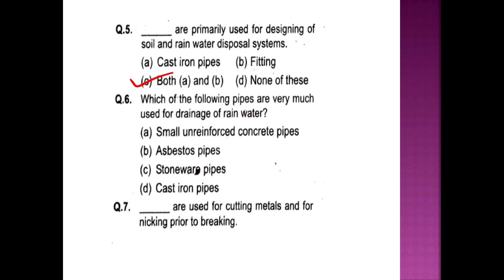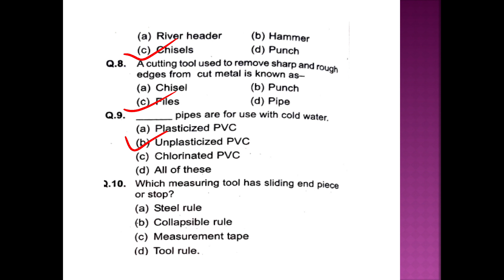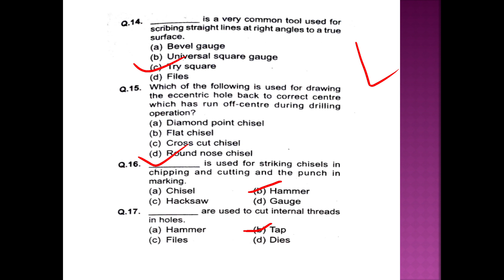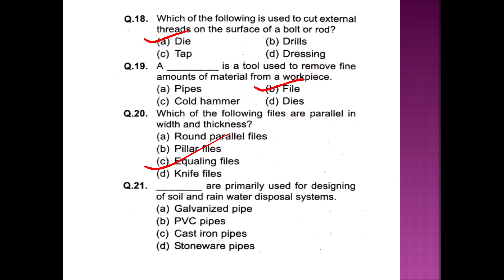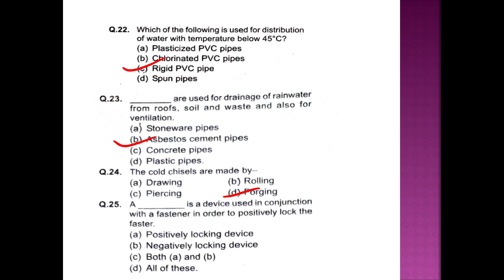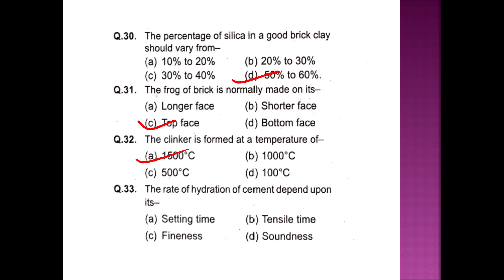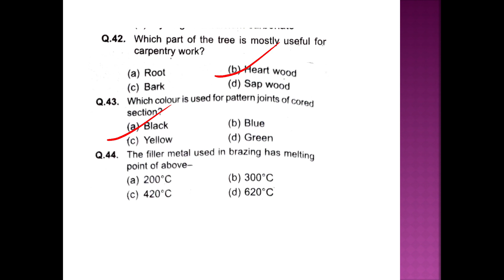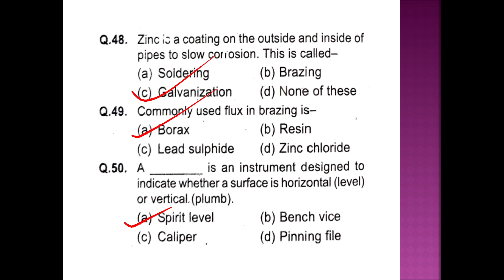Kerala PSC KWA -Meter Reader Crash Course, 50 Questions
AEI
AE(Pwd)
Electrical Supervisor
Draftsman grade 1
KWA Operator

Get free live Question paper discussion series at Unacademy Platform
Kindly join our Telegram group for further details
My referel Code at Unacademy is CINUANCI

Topic:Discussion on questions on Electrical Technical Exam Part 20

Time : 3 PM -4 PM
Date : 17/4/2021

Link shown below

Topic:Discussion on questions on Electrical Technical Exam Part 21

Time : 9 PM -10 PM
Date : 17/4/2021

Link shown below

Topic:Discussion on questions on Electrical Technical Exam Part 22 and 23

Time : 3 .30 PM -4. 30PM & 9PM -10 PM
Date : 18/4/2021